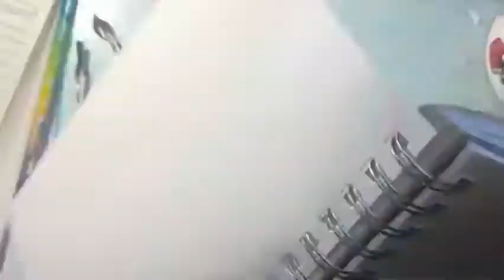Naughty or Nice?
Who makes us all smile this time of year? You guessed it!

Tanya Duerksen
Alabaster, Al
35007

Facebook.com/groups/sidegigcrafts

StampSaturday